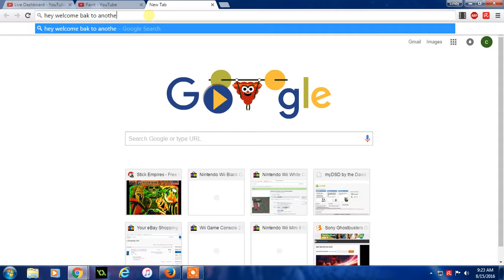fire boy and water girl walk through